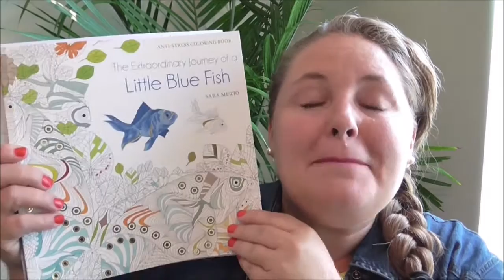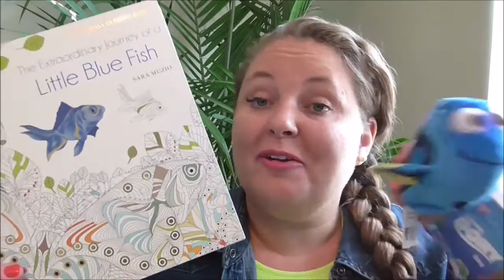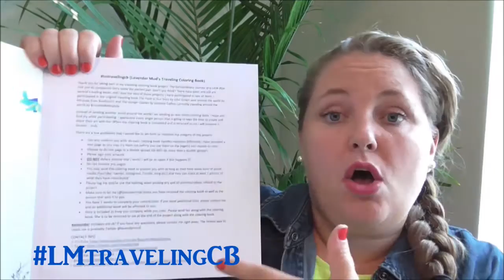First Ever Traveling Coloring Book | Announcement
The first person to receive the traveling coloring book will be Sam

There are a few guidelines that I would like to set forth to maintain the integrity of this project.
• Use any medium you wish. As each coloring book handles mediums differently I have provided a test page so you may try them out before you use them on the page(s) you choose to color.
• Choose to do one page or a double spread (do NOT do more than a double spread!)
• Please sign your artwork.
• DO NOT deface anyone else’s work! I will be so upset if this happens 
• Do not remove any pages.
• You may send this coloring book to anyone you wish as long as they have some form of social media (YouTube, Twitter, Instagram, Tumblr, blog etc.) and they can share at least 1 picture of what they have contributed.
• Please tag me and/or use the hashtag when posting any and all pictures/videos related to the project.
• Make sure to let me (@lavendermud) know you have received the coloring book as well as the person that sent it to you.
• Dory is included to keep you company while you color. Please send her along with the coloring book. She is to be returned to me at the end of the project along with the coloring book.
Remember mistakes are ok! The fastest way to reach me is probably Twitter @lavendermud.